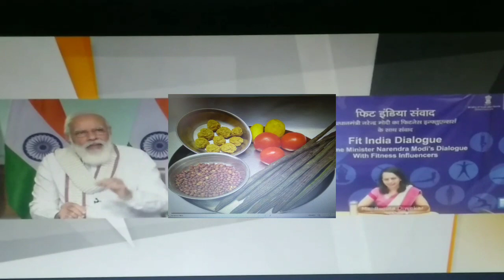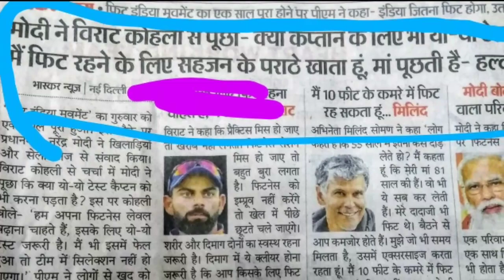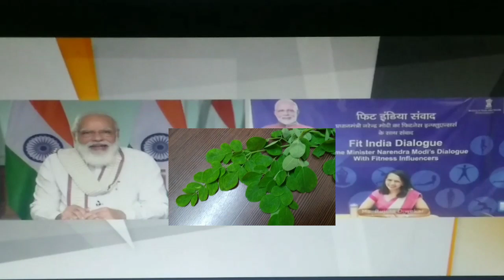PM Modi's recipe || Munga Bhaji ka paratha|| Drumstick leaves recipe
मुनगा भाजी का पराठा खाने में बहुत ही स्वादिष्ट होता है और इसे बनाना काफी ज्यादा आसान है इसको खाने से शरीर  का संतुलन बना रहता है। moringa leaves  is a superfood . drumstick leaves are tasty and healthy. Our Prime Minister Narendra Modi also take moringa leaves he said this publicly on fit India Movement. easy to make parathe from drumstick leaves.